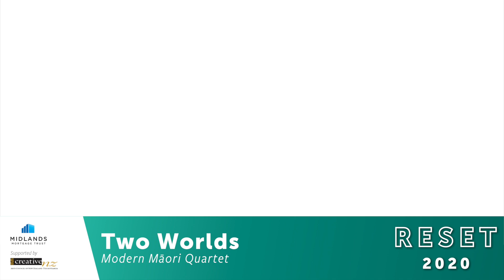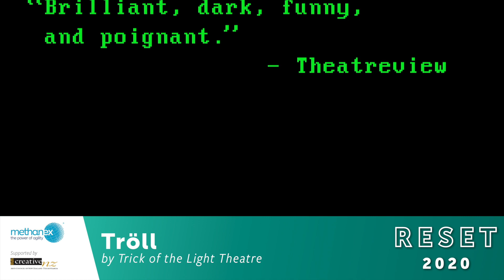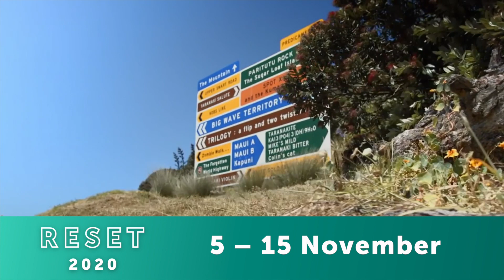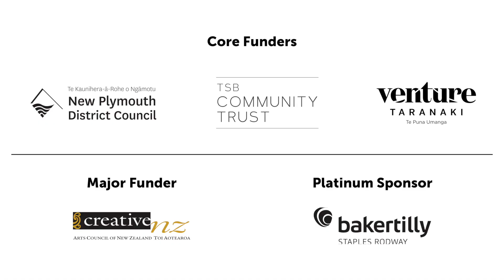RESET 2020 Festival line-up Announcement!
Taranaki Arts Festival are delighted to present RESET 2020.
 A Festival for Aotearoa, 5-15 November.

This festival is a celebration of our Taranaki and New Zealand artists in all their diversity. The programme is a smorgasbord of shows from light-hearted to inspiring and entertaining, audiences can expect cabaret, comedy, music, and theatre over the two weeks.

We encourage you to experience as many of these performances as you can. Book your tickets early, now is the time to fill your cup with creativity and culture!

Prepare to be reset and energised from this impressive all-New Zealand line-up, and all the additional events that make up this unique festival programme.